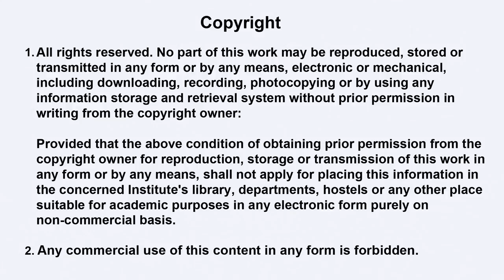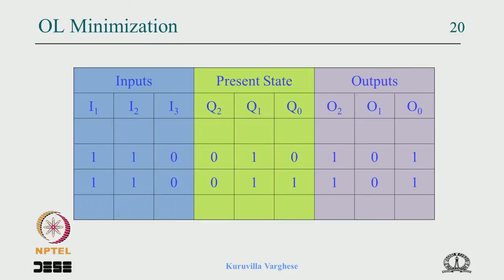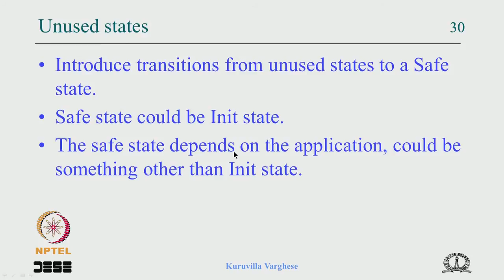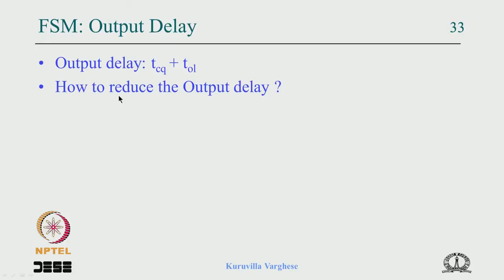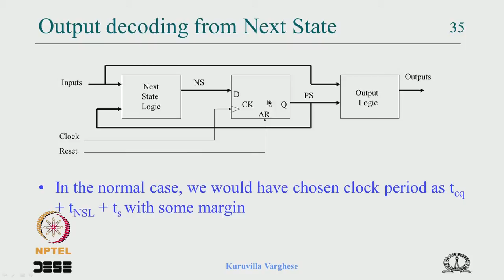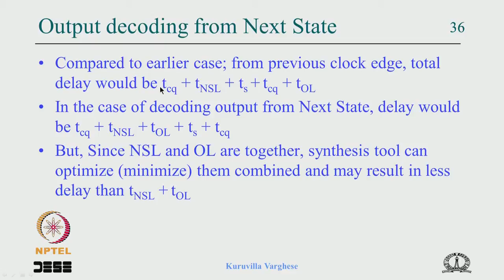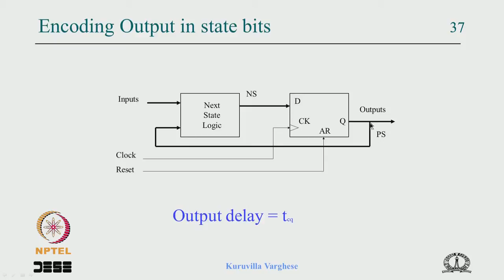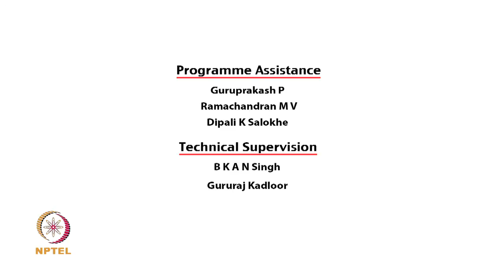Mod-02 Lec-28 FSM Issues 5